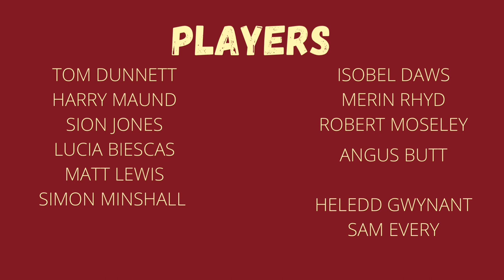TEASER VIDEO for the Bone-afide Trombone Ensemble - Christmas Dectet!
FULL VIDEO OUT 12th DECEMBER!

Thanks to:

World of Sound - Audio & Visuals
Sam Every - Arranger
Regent Hall Salvation Army - Venue

Players:
Tom Dunnett
Harry Maund
Sion Jones
Lucia Biescas
Matt Lewis
Simon Minshall
Bone-afide